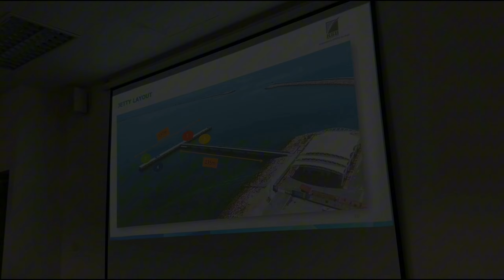MMM4105 K2 - LOGISTICS AND DISTRIBUTIVE MANAGEMENT (GROUP 7)